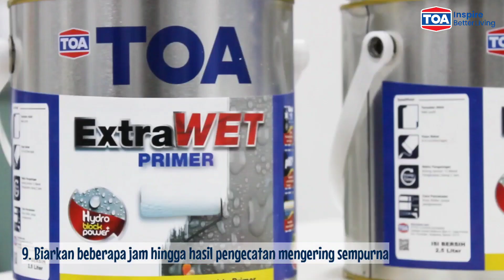APLIKASI TOA EXTRAWET - PRIMER UNTUK ACIAN LEMBAB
TOA ExtraWET Primer dengan formula special yang dikhususkan untuk diaplikasikan untuk acian basah dan dengan kelembaban tinggi hingga kurang dari 70%, sehingga cocok digunakan saat musim hujan sekalipun. Memiliki penetrasi yang baik dan daya rekat maksimal, anti-effloresence dan ketahanan alkali yang sangat baik.